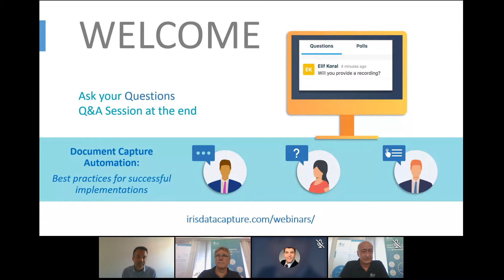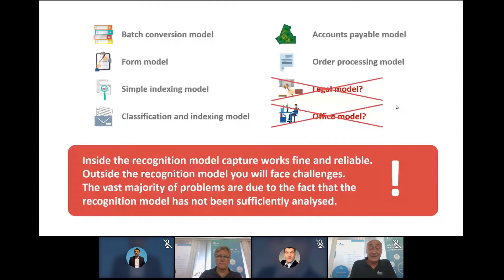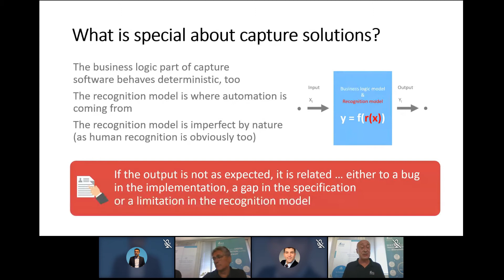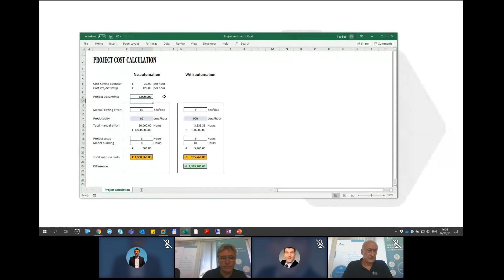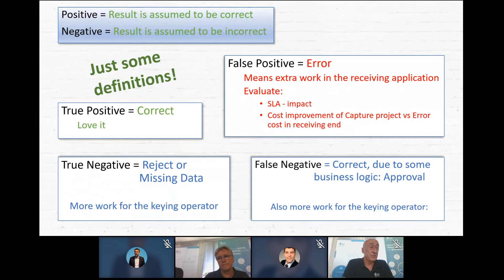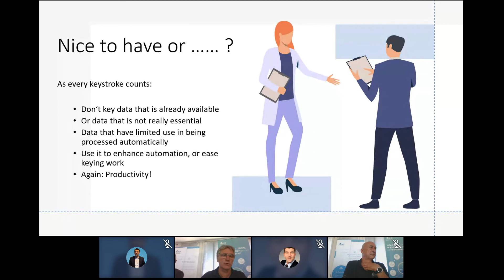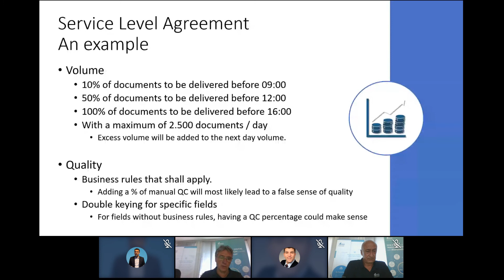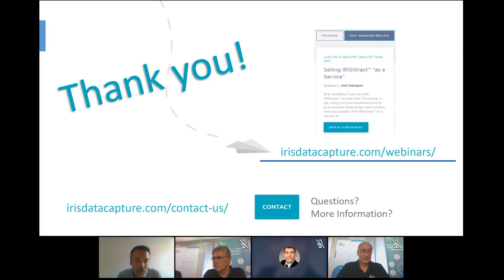Webinar - Document Capture Automation: Best practices for successful implementations